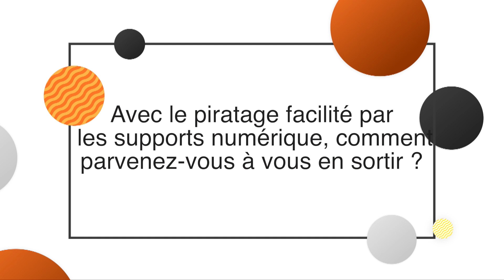Entretien exclusif avec la diva du Wassoulou, Oumou Sangaré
Oumou Sangare est née à Bamako, dans la capitale malienne, en 1969. Elle est originaire de Madina Diassa et de Mlikila, dans le Wassoulou profond. Son père les a quittés lorsqu’elle n’avait que 2 ans pour s’exiler en Côte d'Ivoire. Son enfance fut marquée par un combat quotidien pour survivre. Son vécu transparaît sans cesse dans ses chansons.